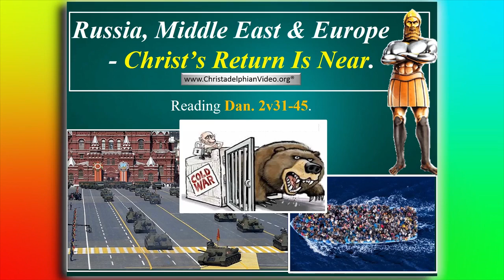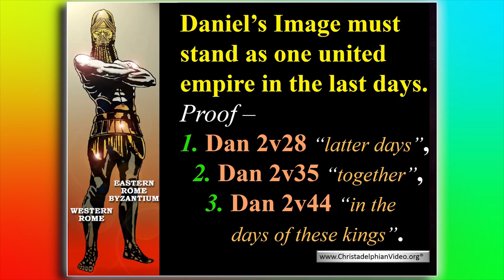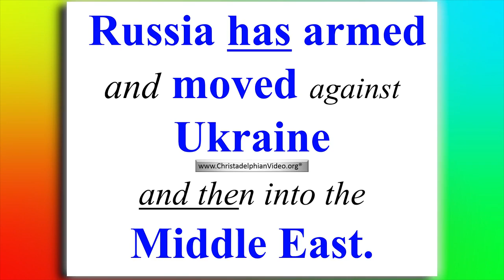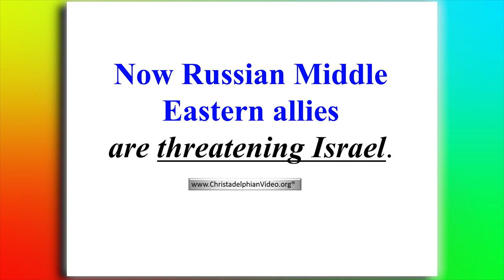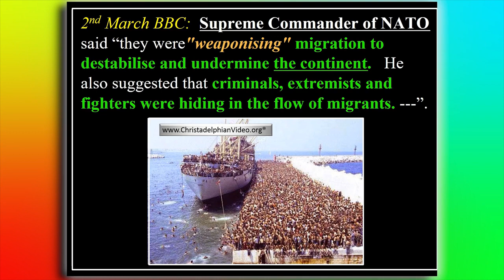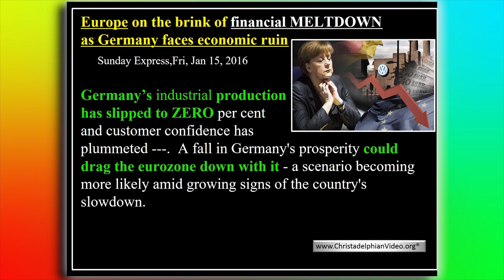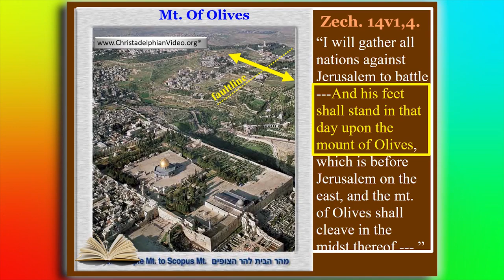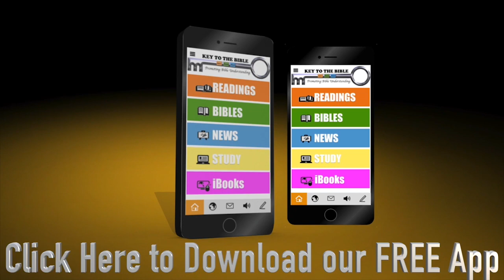Russia, Middle East & Europe - End Time Prophecy Shows Christ's Return Is Near!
Just how long is there before the lord Jesus Christ returns to take that which is rightfully his?